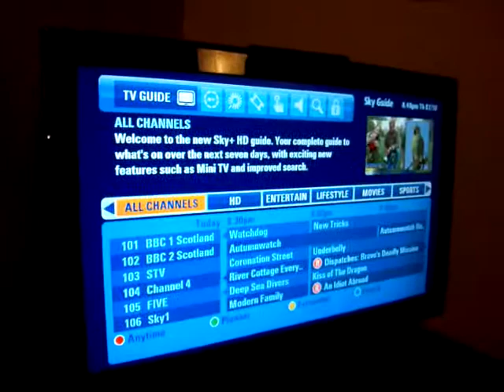samsung 40" lcd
Samsung LCD tv 40 inch